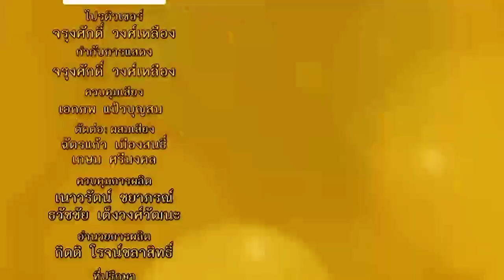ละครธรรมนำชีวิต ชุด คาวบอย ตอน กูสั่งตาย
ขอขอบคุณ : บริษัท เทน เทเลมาเก็ต จำกัด